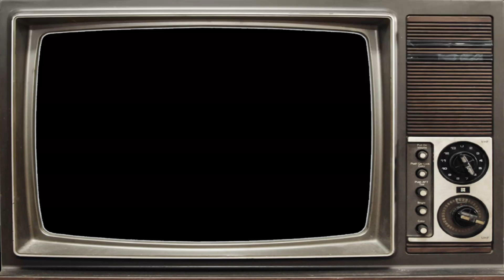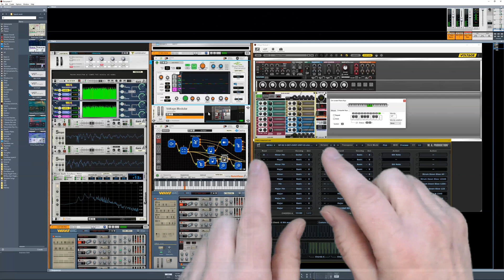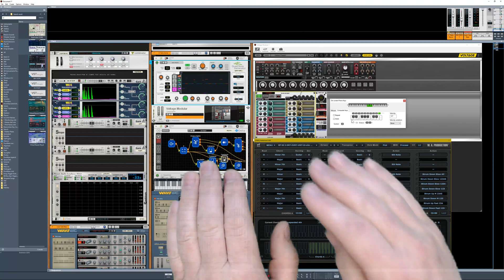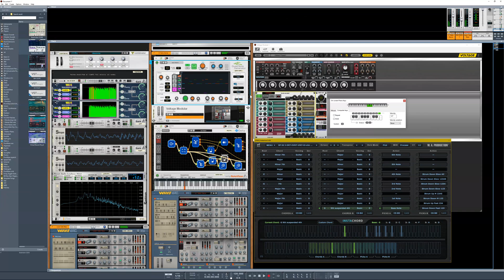Using Voltage Modular to run VST3's and Midi out from VST's in Reason without latency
This is a follow up video to my last video "Using Elements to run VST3's and Midi out from VST's in Reason" in which using it live there was latency, by using VM you don't have the latency and it is a better solution at the moment however where Elements can be FREE, using it via VM there is a cost.

Beginners guide to EMI and Midi LoopBack in Reason.

Note: I did not say in the video but to clarify VM does run VST2 and VST3 (64 bit)

Thank you Jason for making me aware of this.